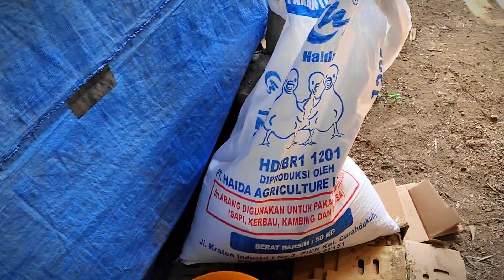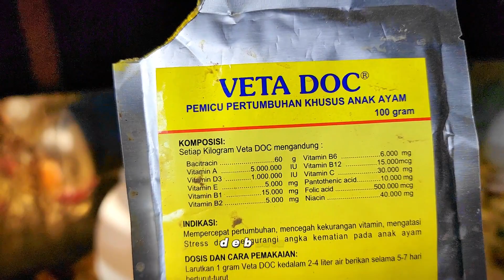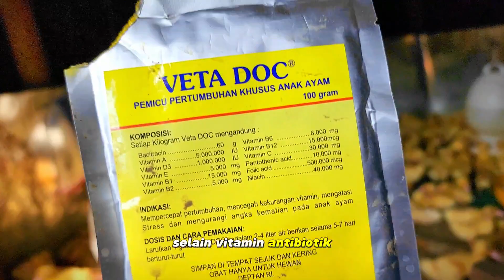Tips Penggunaan Vitamin Yang Tepat Bebek Terkena Kaki Kering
Selamat Datang di PHN
Salam Peternak NUSANTARA
Salam Peternak SUKSES
Salam Peternak HEBAT

Kami team Ragil berupaya memberikan informasi seputar peternakan yang ada di usantara.
ambil manfaat baiknya dan perbaiki yang kurang baik.
Team Ragil mengenalkan beberapa inovasi dibidang peternkan seperti:

(PETERNAKAN AYAM)
*Jasa Upgrade Kandang Close House sederhana agar terjangkau oleh semua kalangan
*Jasa Pembangunan Kandang ayam
*Menyediakan berbagai perlatan kandang ayam
*Edukasi seputar peternak ayam
*Penyedia Macam - macam Obat dan Vitamin
*Konsultasi invetasi di peternakan ayam dll

(PTERNAKAN BEBEK)
*Menyediakan DOD Bebek
*Kemitraan Bebek wilayah blitar sekitarnya
*Penyedia kebutuhan pakan bebek
*Memberikan Informasi Seputar Peternakan Bebek dll

untuk pekerjaan kami handle dari markas Ragil pusat Blitar jawa timur. silahkan bertanya sepuasnya kepada team kami, semaksimal mungkin kami berikan info terbaik buat bapak ibu semua yang ada dinusantara.

LIVESTOCK INFORMATION
Chanel informasi Berbagi ilmu seputar peternakan
Tanyakan Informasi langsung
JAM KERJA
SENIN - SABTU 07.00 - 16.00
MINGGU - LIBUR

mohon bersabar menunggu balasan dari team Ragil,dikarenakan setiap hari banyak wa yang masuk untuk kami layani satu persatu.